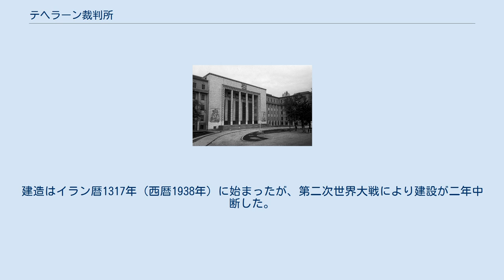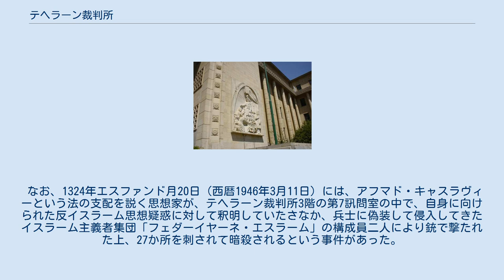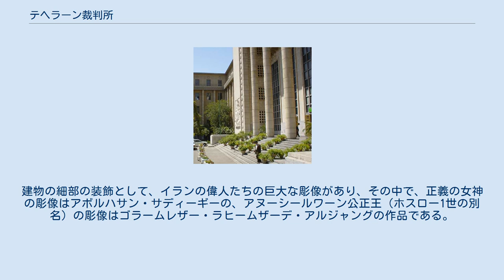テヘラーン裁判所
1970年代のテヘラーン裁判所 テヘラーン裁判所（ペルシア語: کاخِ دادگستریِ تهران ‎, ラテン文字転写：Kāx-e Dādgostari-ye Tehrān）は、イランの首都テヘラーンにある歴史的建造物である。
大通りが四方から集まる場所に建っており、現在は最高裁判所の建物として利用されている。
パフレヴィー朝時代に、第二代最高裁判所所長であったモフセン・サドル時代に、この建物を建設する提案がなされ、チェコスロヴァキアの企業連合体シュコダ財閥に建設が任された。
建造はイラン暦1317年（西暦1938年）に始まったが、第二次世界大戦により建設が二年中断した。
1325年（1946年）に完成し、当時の皇太子モハンマド・レザー臨席の下、開所した。
 なお、1324年エスファンド月20日（西暦1946年3月11日）には、アフマド・キャスラヴィーという法の支配を説く思想家が、テヘラーン裁判所3階の第7訊問室の中で、自身に向けられた反イスラーム思想疑惑に対して釈明していたさなか、兵士に偽装して侵入してきたイスラーム主義者集団「フェダーイヤーネ・エスラーム」の構成員二人により銃で撃たれた上、27か所を刺されて暗殺されるという事件があった。
 テヘラーン裁判所の建築は、イスタンブール生まれテヘラーン育ちのアルメニア人建築家、ガブリエル・ゲヴレキヤーンにより、新古典主義の様式で設計された。
建物の細部の装飾として、イランの偉人たちの巨大な彫像があり、その中で、正義の女神の彫像はアボルハサン・サディーギーの、アヌーシールワーン公正王（ホスロー1世の別名）の彫像はゴラームレザー・ラヒームザーデ・アルジャングの作品である。